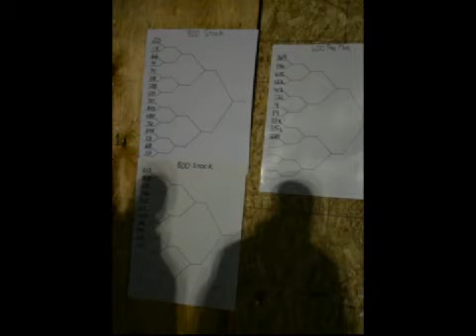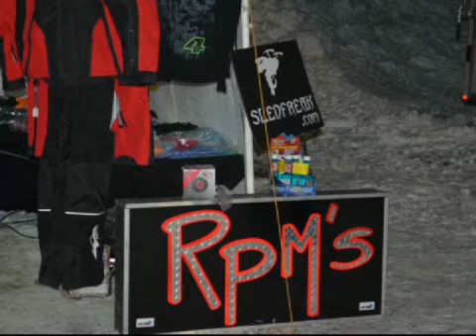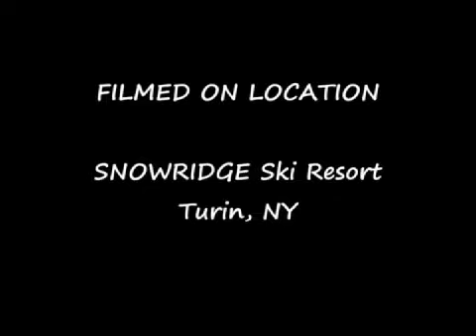Hill Climb Drags - Snow Ridge Ski Resort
Hill Climb Drags - Snow Ridge Ski Resort 1-5-13